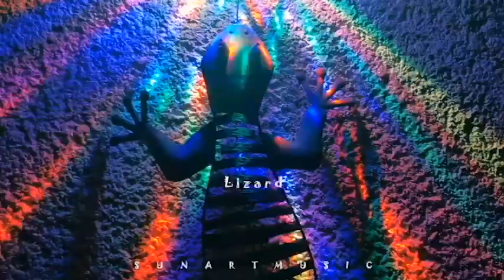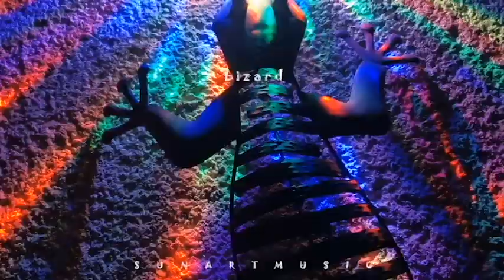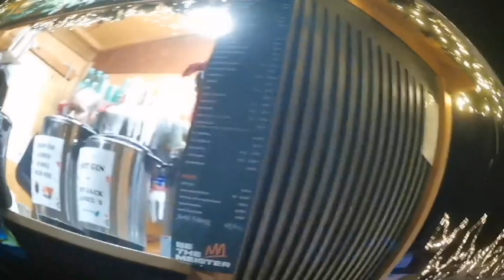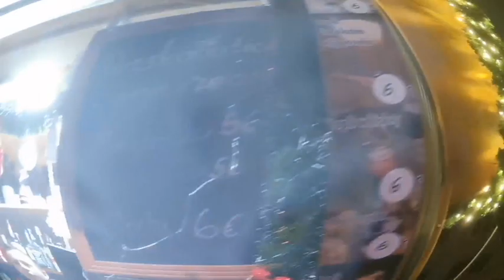Tower Of Dreams SUNARTMUSIC (2023) Full album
00:00  Funny Sunny Bunny
10:21  Lizard
20:56  Maharaja
31:08  Sleeping Krishna
37:10  Tower Of Dreams